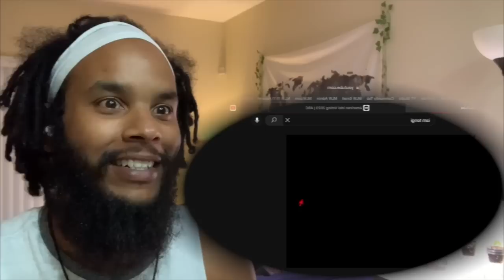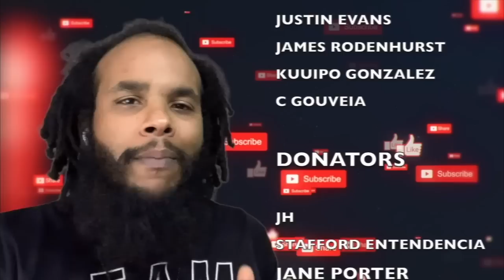Iam Tongi | Journey to American Idol 2023 WINNER | ALL PERFORMANCES | Compilation Video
# 105
14851 State Road 52 Unit 107